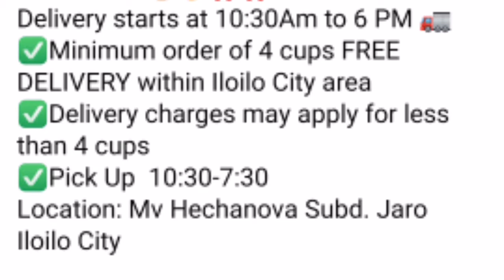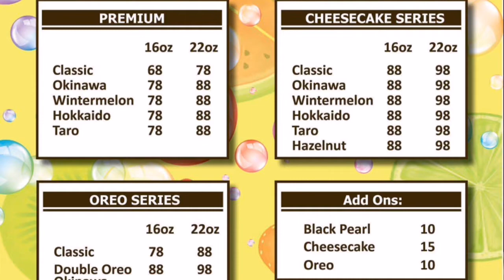P - TEA BY PAUL | Taste Test Review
Episode 37 P - Tea by Paul | Taste Test Review

- Store: MV Hechanova Subdivision Iloilo City
- Available for Pick up and delivery
- Minimum order of 4 cups Free Delivery w/in Iloilo City Area
- Pick up 10:30 - 7:30 PM
- Delivery 10:30 - 6 PM
- Payments COD, Gcash, and BDO

** MENU:

**PREMIUM.              16oz.      22oz.
- Classic Milktea.        ₱68.       ₱78
- Okinawa Milktea.      ₱78.       ₱88
- Wintermelon Milktea ₱78.       ₱88
- Hokkaido Milktea.     ₱78.       ₱88
- Taro Milktea.              ₱78.       ₱88

**OREO SERIES.            16oz.     22oz
- Classic Oreo Milktea    ₱78.       ₱88
- Double Oreo Okinawa  ₱88.       ₱98
- Double Oreo Wintermelon ₱88.   ₱98

**CHEESECAKE SERIES.  16oz.   22oz
- Classic Cheesecake.      ₱88.    ₱98
- Okinawa Cheesecake.    ₱88.    ₱98
-Wintermelon Cheesecake ₱88.    ₱98
- Hokkaido Cheesecake     ₱88.    ₱98
- Taro Cheesecake              ₱88.    ₱98
- Hazelnut Cheesecake      ₱88.    ₱98
- Salted Cheesecake          ₱88.    ₱98

* * YAKULT SERIES.   16oz.      22oz.
- Lemon Yakult        ₱68.    ₱78

**ADD-ONS:
- Black Pearl, Oreo ₱10
- Cheesecake ₱15

-  Hokkaido Milktea ₱88
-  Okinawa Milktea ₱88
- Wintermelon Milktea ₱88
- Classic Oreo Milktea ₱88
- Taro Cheesecake ₱98
- Salted Cheesecake ₱98
- Lemon Yakult ₱78